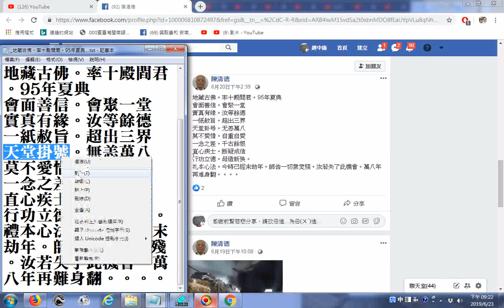天堂掛號 地藏古佛。率十殿閰君。95年夏典聖訓提到的